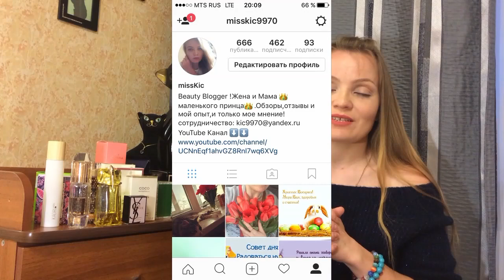Моя парфюмерная коллекция || Мой коллекция ароматов || Мои слабости | часть 1 [ Иринка Misskic ]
▼ ❤️ ▼ ❤️ ▼ ОТКРОЙ МЕНЯ▼ ❤️ ▼ ❤️
                     Как меня найти :